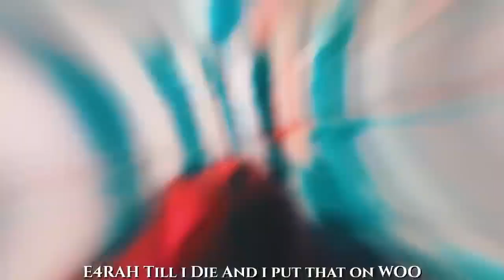Yus Gz x Nesty Floxs NY Sample Drill Type Beat 2022-"Gasoline" (Prod.BanDoGoCrazy)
Or IG @bandogocrazyy

NOT FREE

(Must credit) BanDoGoCrazy